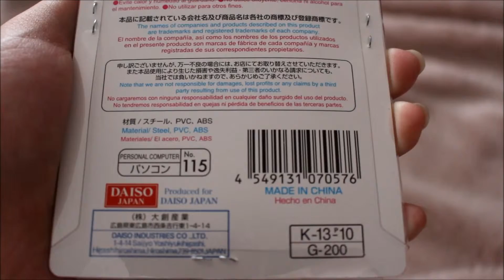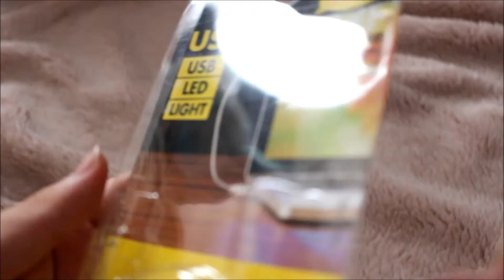【開封動画】100均のUSB電源LEDライトの開封 Unboxing of the USB power LED light of 100 average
100均にあったUSBから電源を取るタイプのLEDライトです。